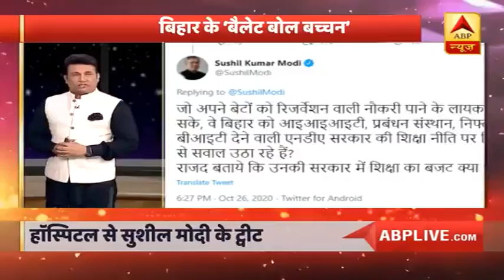पोल खोल: Bihar Elections में बिगड़ गए नेताओं के बोल । (27.10.2020) | ABP News Hindi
पोल खोल: Bihar Elections में बिगड़ गए नेताओं के बोल । (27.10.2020)